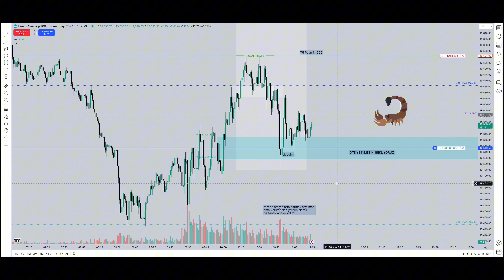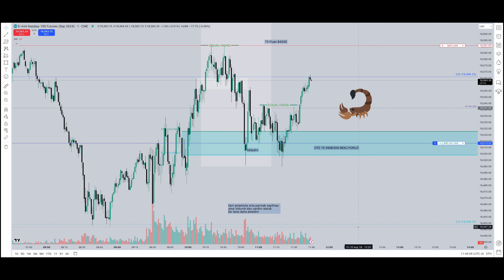AKREP & OTE KAZANDIRMAYA DEVAM EDIYOR $3500 3 KONTRAT HEDEFE ULASTI!